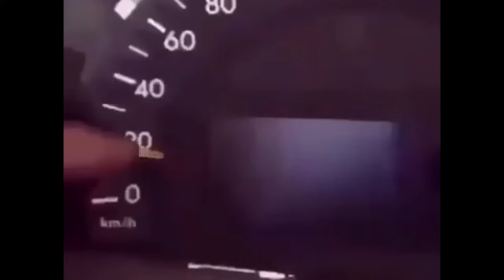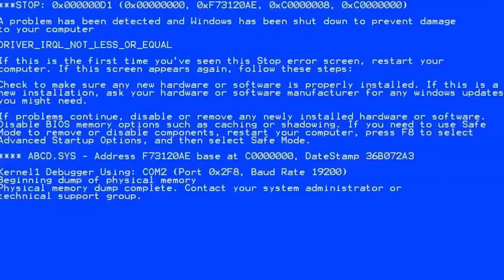CORRIDAS DE NASCAR COM PICANTES A MISTURA NO GTA